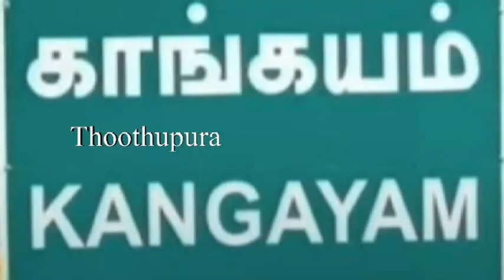என்னோடு ஓயாமல் உல்லாசமாக இருந்துட்டு.. வேற ஒருத்திய.. ஆத்திரத்தில் 2 குழந்தைகளின் தாய் செய்த செயல்.!